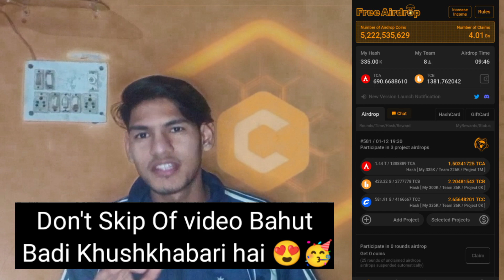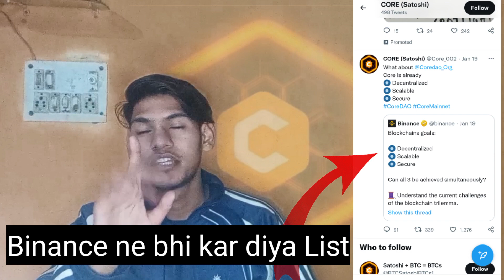Core Listing In Binance 😯Now Core Price $20000 Core Ranking Top 2💰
Core Mining Listed In Binance 😯 Now Core Price is $20000 Core World Ranking Top 2 💰

Bondex Mining Link Join the talent revolution! Bondex is the leading Web 3 professional network in the world with almost 1m users. Expand your network, learn, invite friends, and advance your career to earn BNDX tokens. Empowering the ownership of users that bring value to our talent network!.

Bee Network Link Bee Network is the world's largest web3 interactive platform. Join by invitation and earn Bee for bigger fortune with one click. Use my invitation code to join and get 1 Bee for free: san07865.